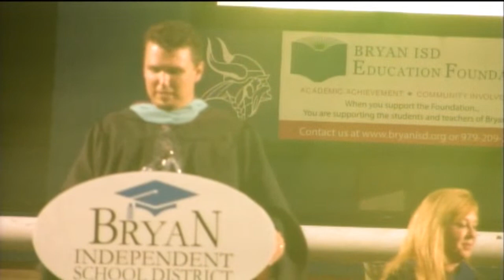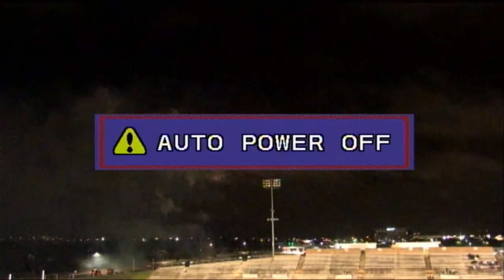2020 Bryan Collegiate High School Graduation